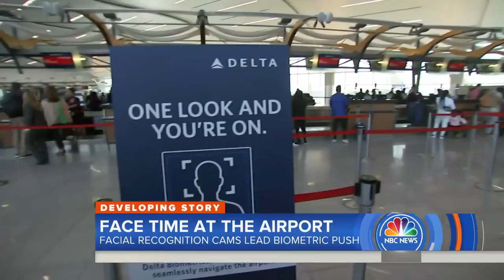Inside Delta’s 1st Biometric Airport Terminal In Atlanta | TODAY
Delta Airlines has just opened in Atlanta the country’s first biometric airport terminal, where your face alone serves as your boarding pass. NBC’s Tom Costello reports for TODAY.